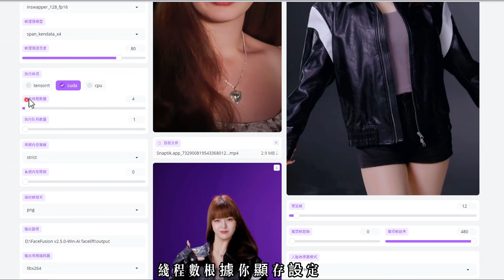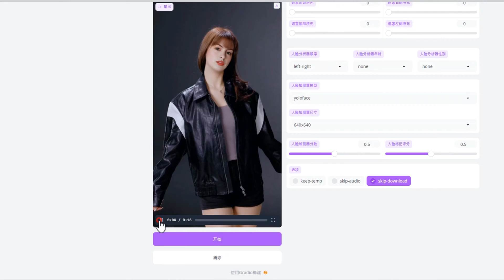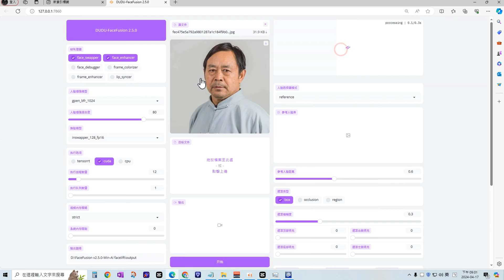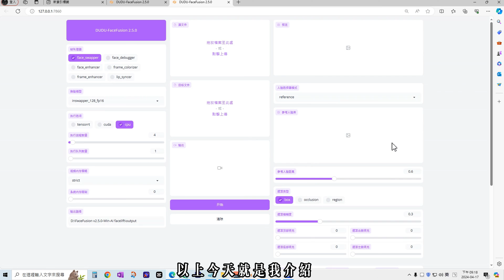【AI換臉教學】Facefusion 獨立版 2.5 Face Fusion終極指南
facefusion2.5新出炉

解除:nsfw
修改facefusion文件夹内content_analyser.py 第71行def analyse_frame(vision_frame : VisionFrame) - bool: 删除72-80行代码添加  return False  即可

照片與視頻名稱 更改為英文或數字 不然會報錯

手動安裝:
facefusion安裝流程：

安裝必要的pythhon ，git,Microsoft Visual Studio 2022,FFmpeg等
拉取項目到本地電腦裡：
在facefusion資料夾裡空白處以終端開啟或在資料夾網址列輸入CMD，鍵入：
python -m venv venv
啟動當前python環境：
cd venv
cd scripts
activate
cd..
cd..

運行項目：

python run.py 如果UI介面不顯示cuda 選項，

執行以下兩個命令：
pip uninstall onnxruntime onnxruntime-gpu
pip install onnxruntime-gpu==1.16.0
最後運行：

python run.py

修改輸出路徑和跳過模型檢查下載：
編輯facefusion.ini
指定輸出資料夾：output_path = .\output（在facefusion裡新建資料夾，名稱隨意修改）
跳過模型檔案強制下載：force_download = False
跳過自動下載檔：skip_download = True（第一次執行會自動下載模型檔）